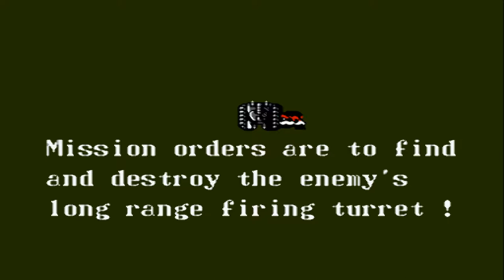Iron Tank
Iron Tank(1988)